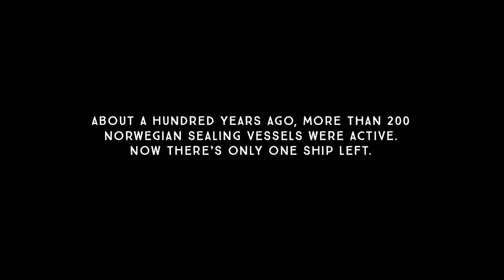Should Seal Hunting be Banned? | Sealers - One Last Hunt - Documentary Trailer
Captain Bjørne and his hardy crew set off on what is supposed to be their last hunt for seals ever, spelling the end of an ancient Norwegian tradition. The film follows them on their perilous two-month journey capturing the beauty of the blue and white landscape, the violence and thrill of the hunt, and the easy camaraderie between the crew. Along the way, it reveals the significance of sealing for those who hunt and those who buy the meat and the struggles in keeping a controversial tradition alive in the modern world.

Watch Captain Bjørne and his crew go on a final trip to carry out the controversial tradition of seal hunting in Sealers: One Last Hunt.

Get the Android app from the Play Store.